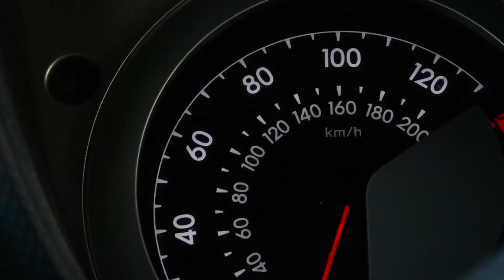Hempfield High School